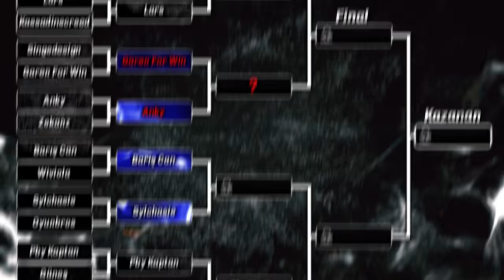GAREN FOR WIN VS ANKY! ÇEYREK FİNAL! YOUTUBER/YAYINCI 1v1 TURNUVASI. LOL PiT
💬 Seyahat halindeyken de videolarımı kaliteli bir şekilde Asus ROG sayesinde yapabiliyorum

🔽 Ekipmanlarım 🔽
EKRAN KARTI ►ASUS ROG STRIX RTX 2070